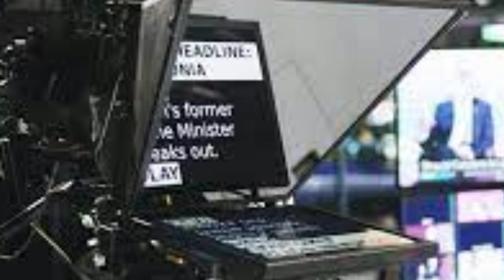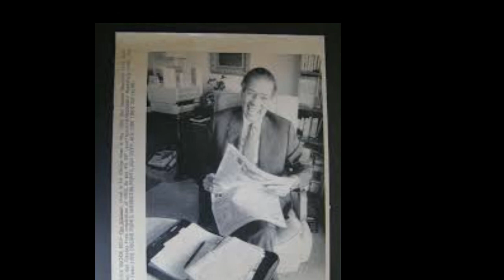Max Robinson: A News Trailblazer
A short documentary on Max Robinson, the first black news broadcaster in the US.